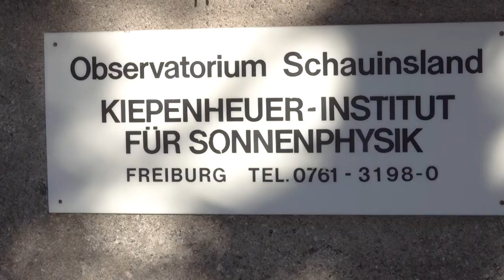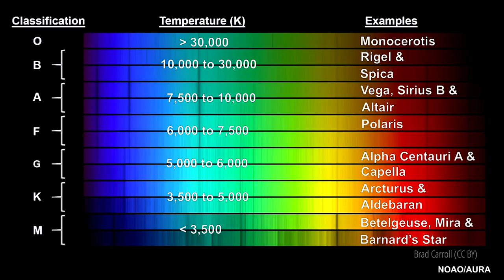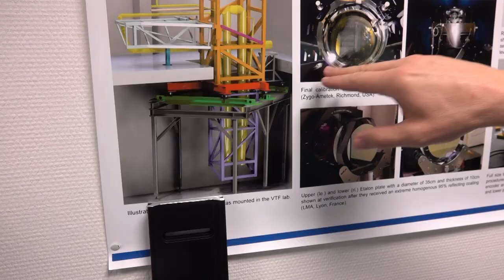Das größte Sonnen-Teleskop der Welt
Prof. Dr. Wolfgang Schmidt vom Kiepenheuer Institut für Sonnenphysik in Freiburg spricht über den Bau des größten Sonnenteleskops, das derzeit auf Maui errichtet wird. Schmidt war an der Entwicklung und am Bau von einem der Hauptinstrumente beteiligt.

Das „Daniel K. Inouye Solar Telescope“ (DKIST) steht auf dem Vulkan Haleakalā auf der Hawaii-Insel Maui. Mit ihm werden bald Sonnenflecken, Plasmaturbulenzen und Massenauswürfe im Detail untersucht.